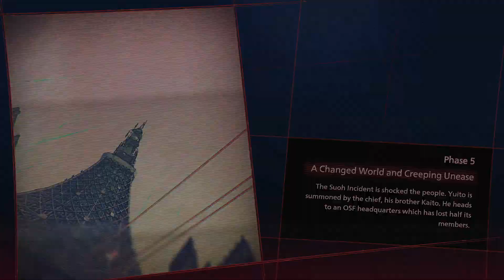Scarlet Nexus (Yuito) Phase 5 - A Changed World and Creeping Unease